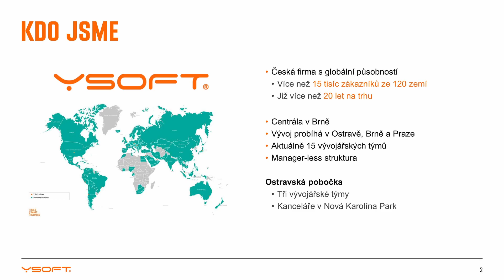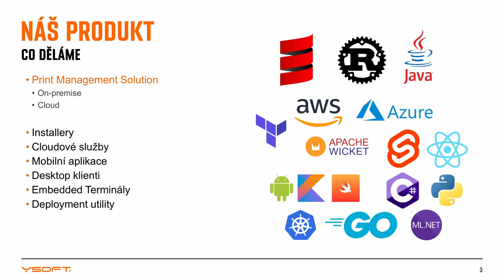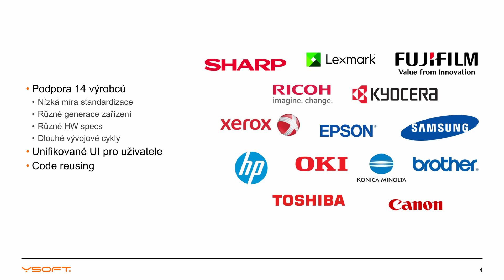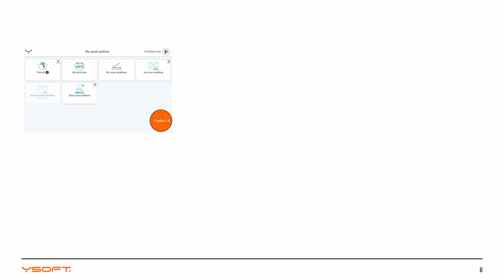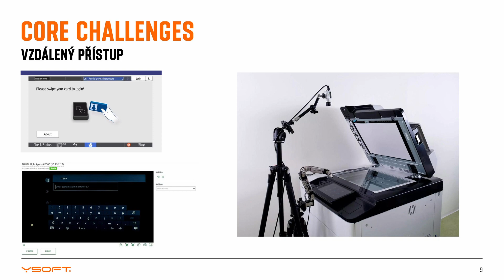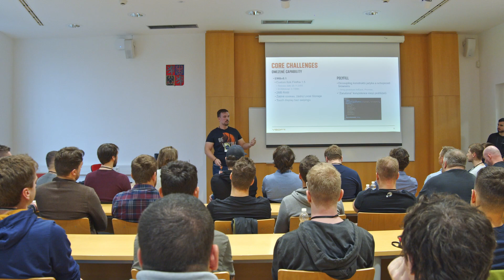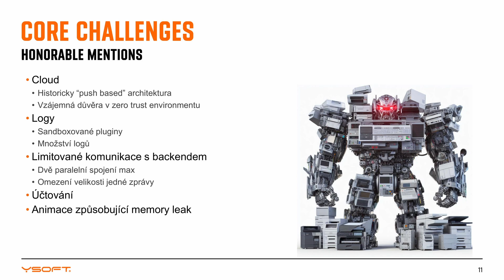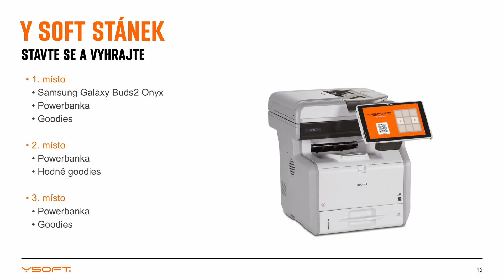Filip Koňařík | Jak vypadá vývoj embedded softwaru pro tiskárny | TechMeetup konference 2023